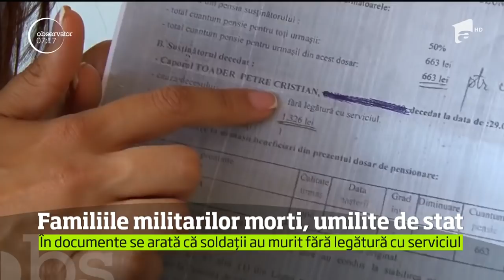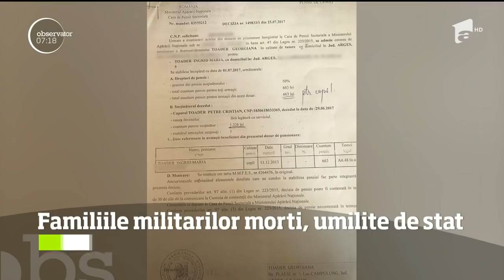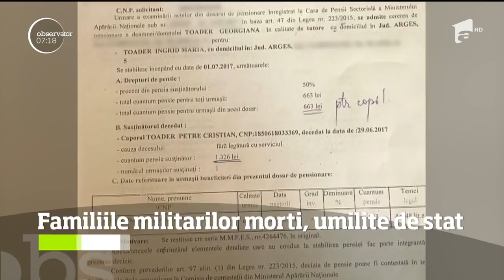Familiile militarilor morţi în accidentul din judeţul Argeş, umilite de stat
Vezi jurnalul de știri pe Antena Play Am greşit, ne cerem scuze! Aceasta pare să fie reacţia autorităţilor după ce soţiile militarilor morţi în accidentul din judeţul Argeş au primit decizia de pensionare în care se arată că decesul nu are legătură cu serviciul., Stiri, 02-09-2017 Abonează-te la canal